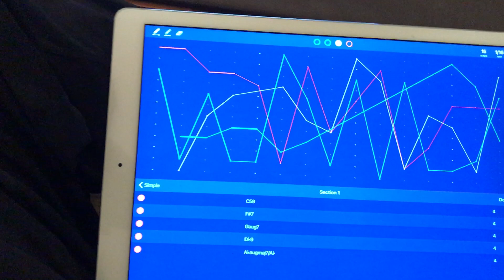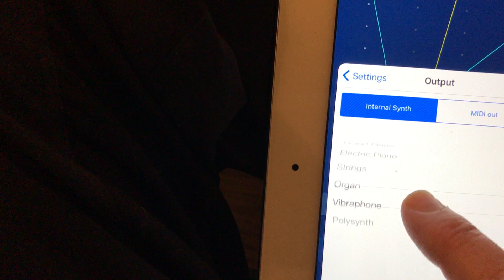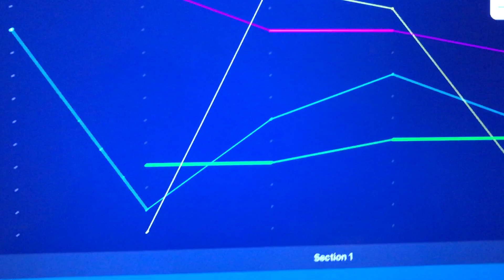ChordFlow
ChordFlow is a chord sequencer with a unique 4-track polyphonic arpeggiator, extensive chord library, MIDI out and Ableton Link support. "It is intuitive, educational, inspirational and most of all FUN! From the moment I started the app up, it was a joy to explore." (Jordan Rudess)